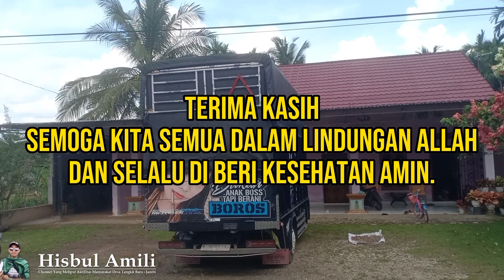Truk Balap Pembawa Cabe Dari Jawa Timur..!! Jika Pulang Selalu Bawa Muatan Buah Nanas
Pengiriman Buah Nanas Untuk Ke Bandung Jawa Barat Selalu menggunakan Mobil Truk  yang akan pulang kejawa, seperti di video ini terlihat Truk berwarna hitam asal dari Jawa Timur sedang muat nanas dan ini sudah yang ke 2 kalinya datang muat buah nanas.